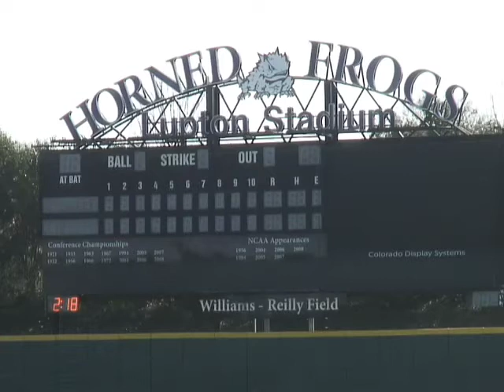TCU Baseball 2010 Season Preview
Freshman Matt Purke could be key in the success of the TCU baseball team.